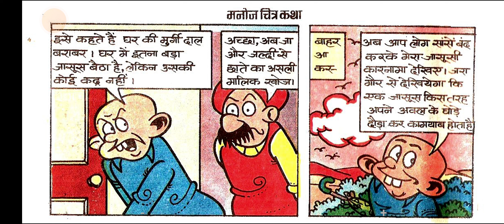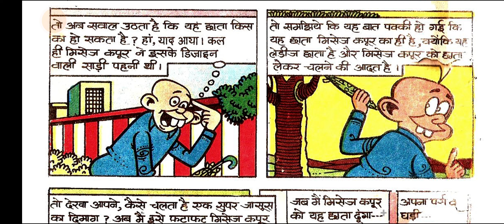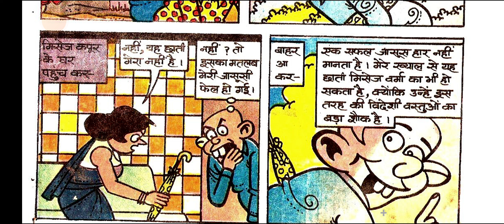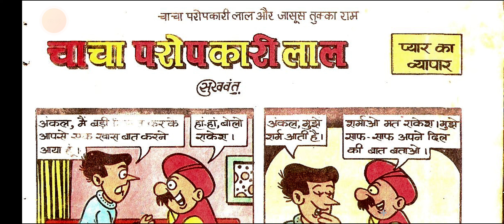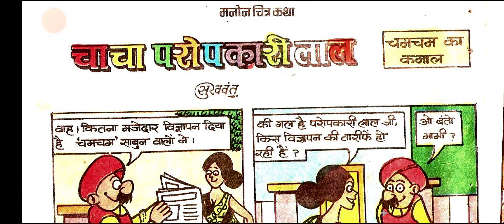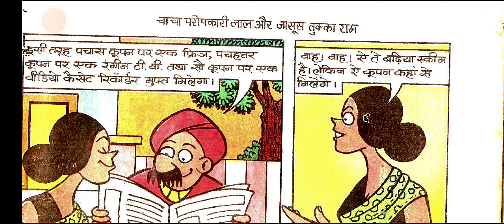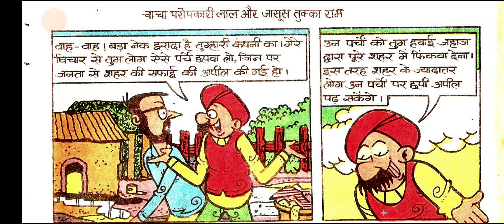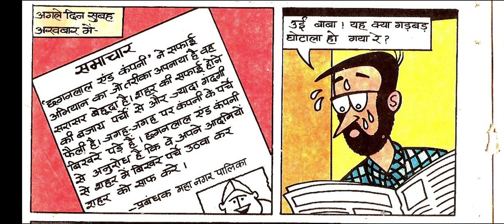Chacha Propkari Lal Aur Jasoos Tukka Ram